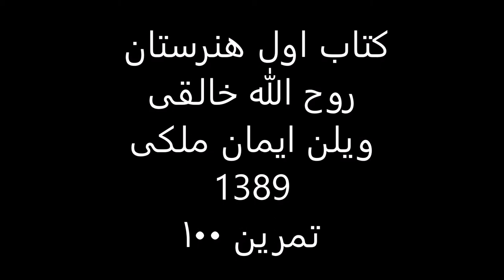کتاب1هنرستان روح الله خالقی ویلن ایمان ملکی تمرین 100